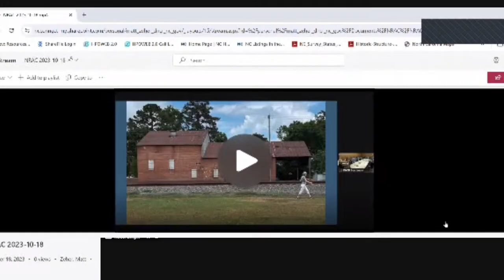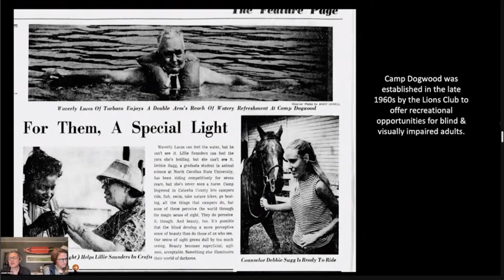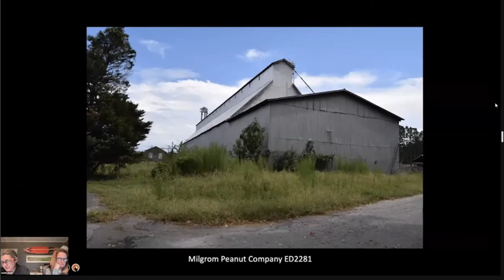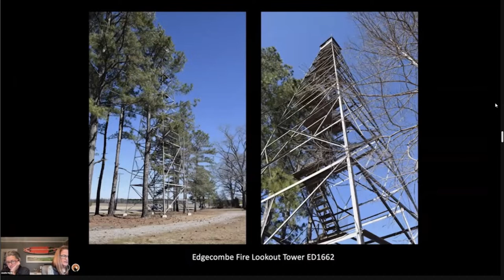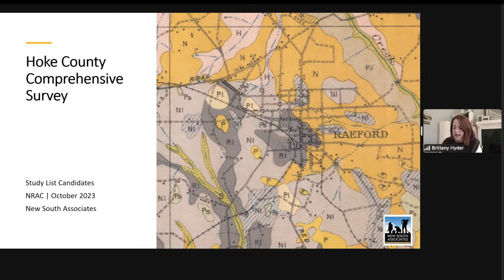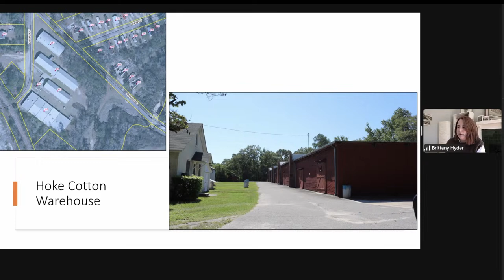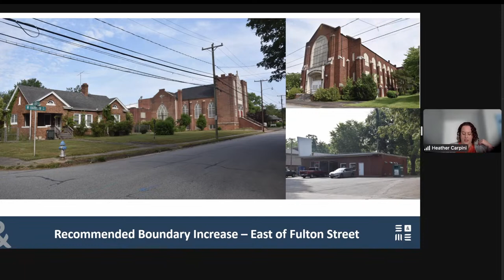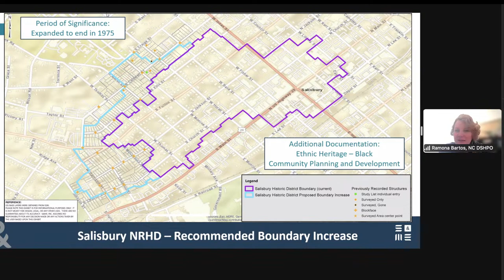National Register Advisory Committee - October 19 2023